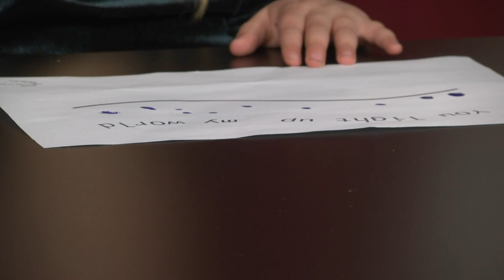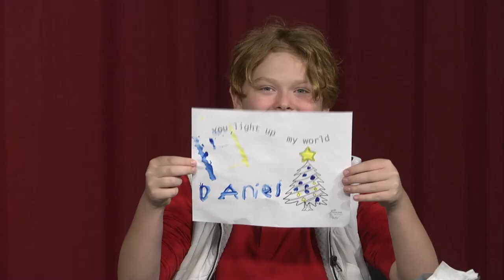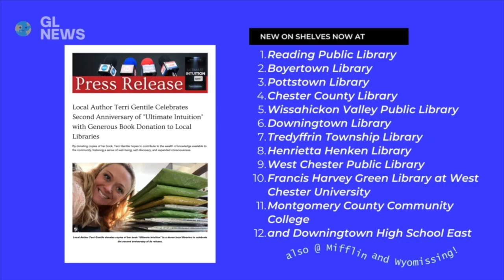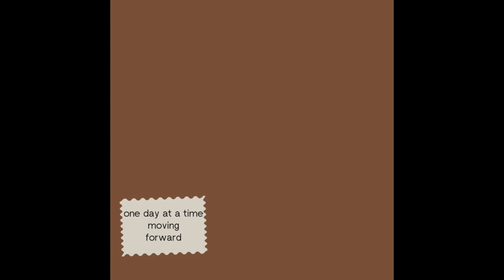A Holiday Craft Fair with Terri & Her Family | Gentle Living with Terri Gentile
Join Terri Gentile and family in this heartwarming episode of "Gentle Living" as she transforms her cozy living space into a winter wonderland filled with creativity, delicious aromas, and the spirit of giving. In celebration of the second anniversary of her acclaimed book, "Ultimate Intuition," Terri spreads joy by donating a dozen copies to a dozen local libraries.

Bryn demonstrates step-by-step instructions to create adorable snowmen using simple household items, turning your home into a festive masterpiece.

Next up, Mom-mom whips up a mouthwatering turkey pot pie recipe that's both comforting and delicious. Learn the secrets to making the perfect pot pie and savor the flavors of a classic winter dish that's sure to become a family favorite.

But the winter treats don't stop there! Danny shares his favorite sweet and salty snacks that are guaranteed to satisfy everyone's cravings. Delectable chocolate-covered pretzels, these treats are easy to make and impossible to resist.

For the little ones, Terri has a special segment on finger painting for kids. Watch as she encourages creativity and imagination, providing simple yet entertaining finger painting ideas that will keep the children engaged and having fun.

In the true spirit of giving, Terri concludes the episode by announcing the donation of a dozen copies of her bestselling book, "Ultimate Intuition." Join her in spreading the gift of intuition, positivity, and self-discovery.

Embrace the magic of winter with Terri Gentile on "Gentle Living" – a heartwarming episode filled with crafts, recipes, snacks, and the joy of sharing.